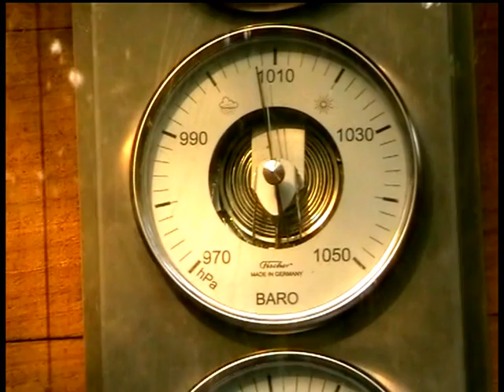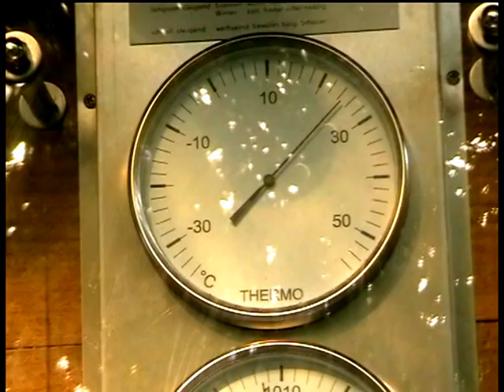Zürcherzoo Rundgang 4.Teil mit Masoalahalle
Rundgang im Zürcherzoo 4.Teil mit Masoalahalle